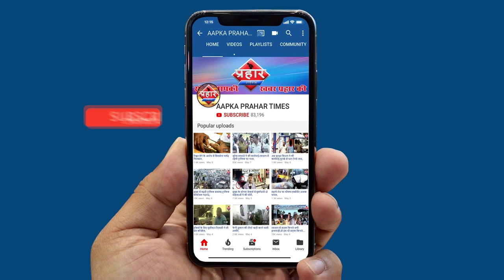मुंबई में जलाया गया चीन के प्रेजिडेंट का पुतला||Aapka Prahar Times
मुंबई में जलाया गया चीन के प्रेजिडेंट का पुतला||